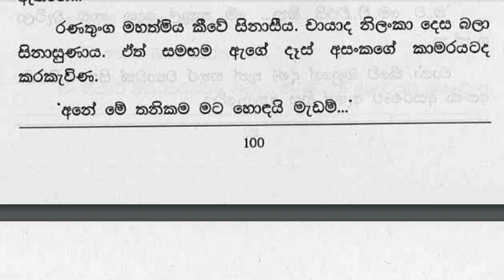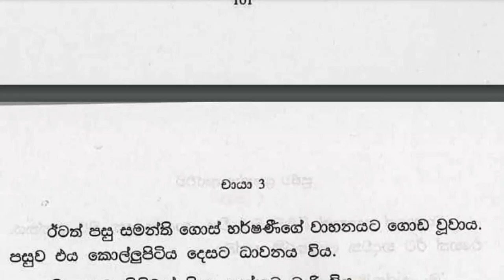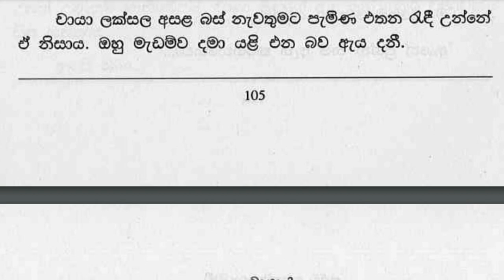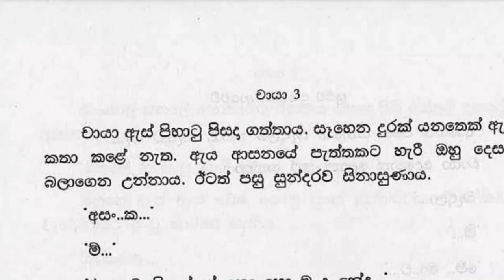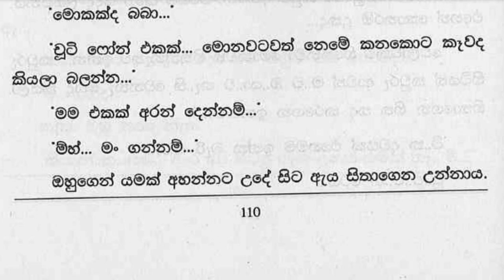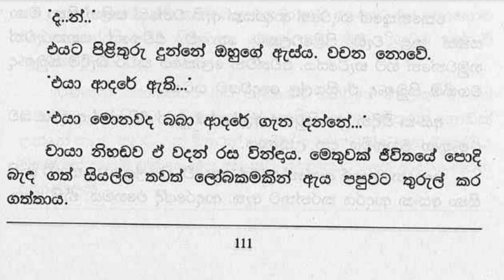😊 චායා - Chaya 70 ❤ | බැඳලා... ‘මේ මාව...” | VishwaNovels | Sinhala Novels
කතාවෙන් බිඳක්: ආයෙත් එහේ යන්නේ බැඳලම තමා.. නැතුව බෑ...
චායා දෙනෙත් ලොකු කර ගත්තාය.
බැඳලා... ‘මේ මාව...”
නැතුව.
පපුව හෙල්ලී ගෙන යයි. චායා ඔහුගේ අත එහෙමම පපුවට තබා ගත්තාය.

A bit of the story: I will go there again.
Chaya widened her eyes.
Tied... 'This is me...'
Without
Moves the chest. Chaya kept his hand on her chest.

Time Codes
0:00 - Intro
0:11 - Love Story
09:26 - End